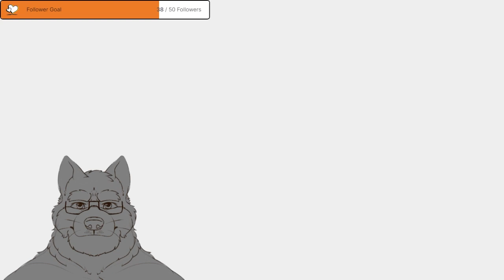Panzer Goofs Scramble for Africa!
We take over Tanzania!